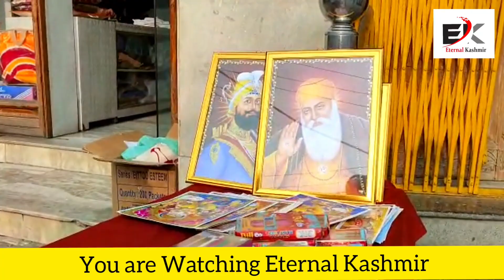Guru-purab celebrated with religious fervor at Gurduwara Sri Kalgidhar Sahib Jawahar Nagar Srinagar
Watch: Guru-purab celebrated with religious fervor at Gurduwara Sri Kalgidhar Sahib Jawahar Nagar Srinagar.

Reports: Harris Hameed